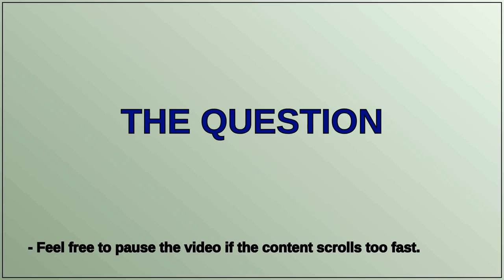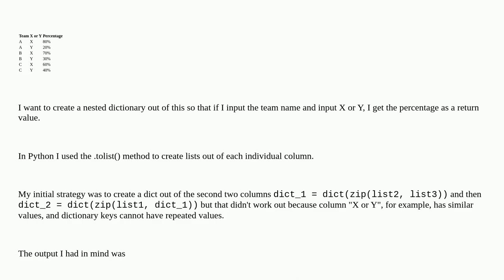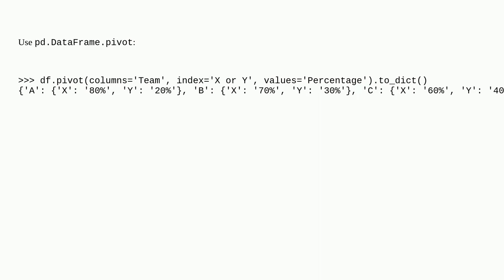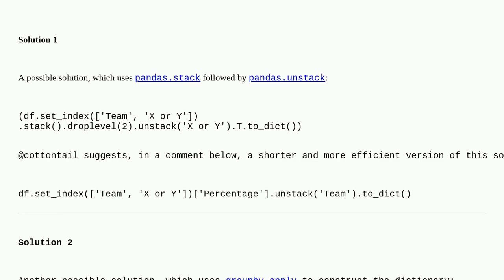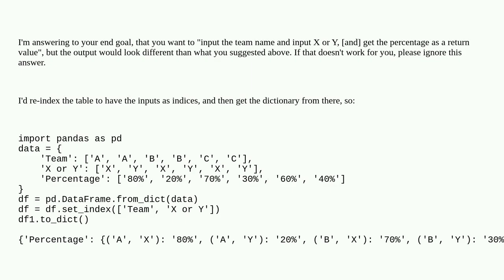Create nested dictionary from a pandas dataframe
A special thanks goes out to the community

  dictionary pandas python dataframe